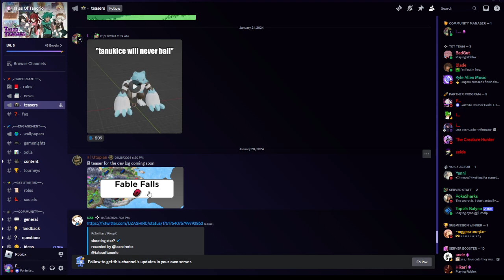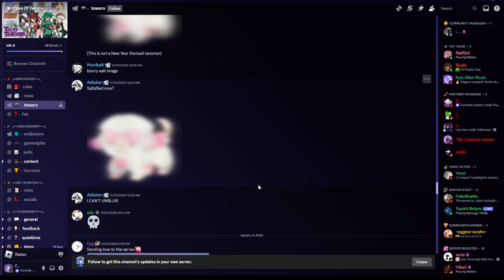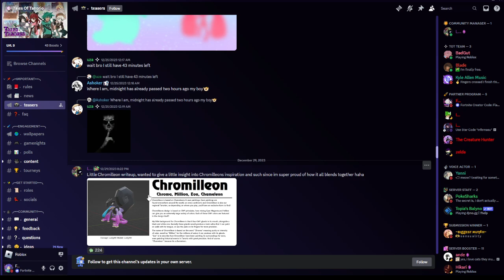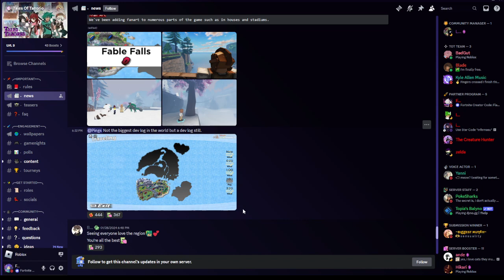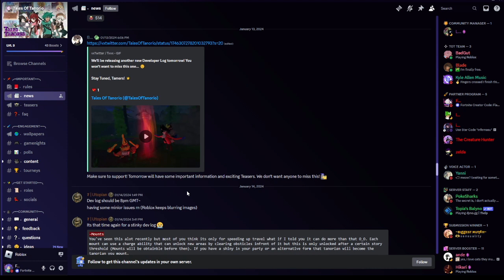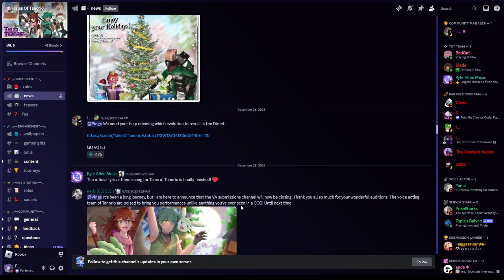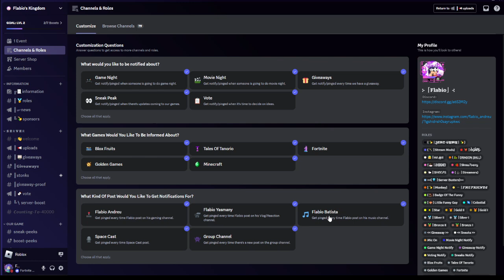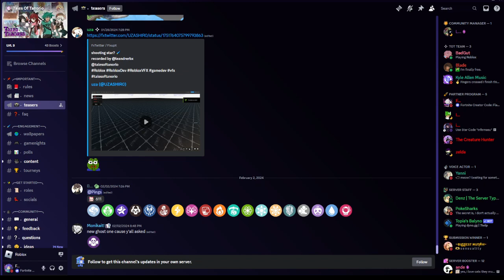Everything You Need To Know Before Tales Of Tanorio Comes Out